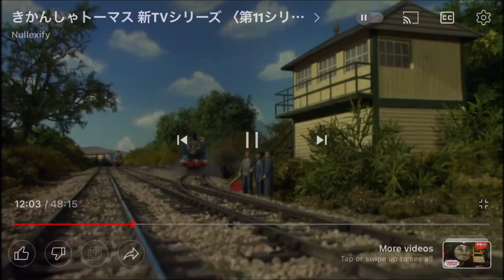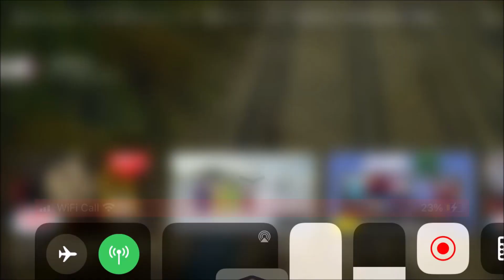Gordon & The Enginner (JAPANESE) Season 11 - 15th April 2009 (High Quality!)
“Thank you for helping me today. Maybe an important engine like me needs help sometimes.”
―Gordon thanking Donald and Douglas for helping him
Gordon and the Engineer, retitled Gordon and the Mechanic in North American releases, is the sixth episode of the eleventh series.

Here's a link to Gordon & The Enginner JAPANESE HD Season 11 13th March 2021 in this video:

Air Date: 15th April 2009
Series 11, Episode 6
Thomas & Friends

The points on the Fat Controller's Railway are jammed and Gordon is asked to collect an engineer from Maron. As Gordon rushes down the line with his express coaches, he runs pass James and Henry who are stuck with their trains and can't go anywhere. When he arrives, he sees a man with a toolbox, thinking he is the engineer and has him climb onboard. The stationmaster warns him to wait as Bertie is bringing more passengers, but Gordon - knowing that fixing the points is important - leaves anyway. However, Gordon does not know that the man in his express is not the engineer, who is actually one of Bertie’s passengers. Once Bertie arrives, he is angry that Gordon has already left.

Gordon races past Donald and Douglas who are also stuck at Maron and Abbey stations. When Gordon arrives at the signal box, Thomas tells the man about the points, but he says that he is a carpenter who thought Gordon was taking him to Brendam. Gordon realises he left the engineer behind and that he has to go back to get him, but the signalman tells him he cannot go back on the express line with his coaches. Thomas suggests that Gordon uses his line to reverse down to Maron. Gordon leaves his coaches and reverses to the next station, but Douglas is in the way. He tells him to move, but Douglas says he can go as far as where Donald is. Thinking quickly, Gordon suggests Douglas reverse to the next station to get Donald to reverse to Maron to collect the engineer and then work forwards again. The idea works and the railway returns to running normally again. As night falls, Gordon finds Donald and Douglas in a siding and thanks them for their help, and admits that even a grand engine like himself needs help... sometimes.